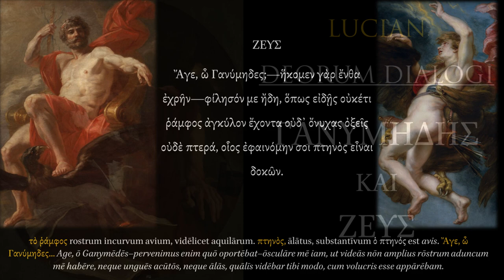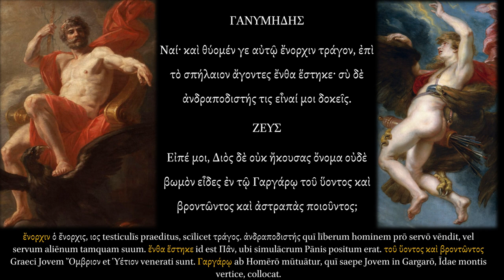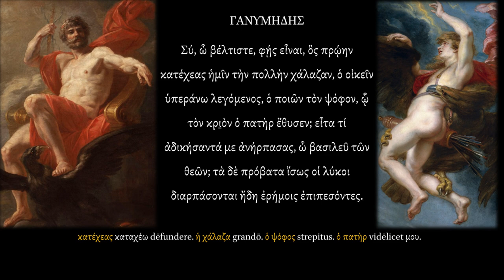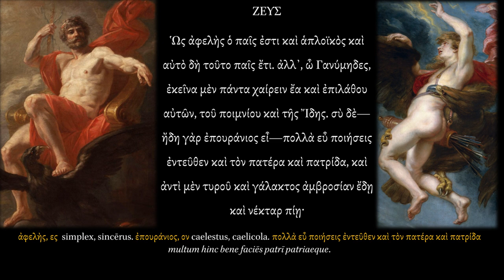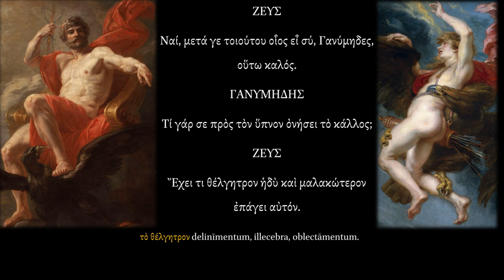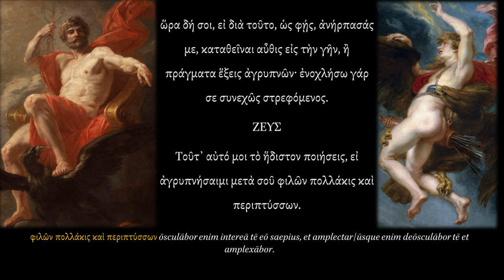Deorum Dialogi. Ganymedes et Iupiter.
Luciani Hapanta : Quae quidem extant omnia Graece et Latine in quatuor Tomos divisa. Basileae 1563.

Sources for the notes:

Luciani Samosatensis Opera, graece et latine, tomus secundus. Lipsiae, apud Weidmann, 1822.

Luciani Dialogi deorum cum variante scriptura quum reliqua. Ediidit F. V. Fritzsche. Lipsiae, apud Hartmannum, 1829.